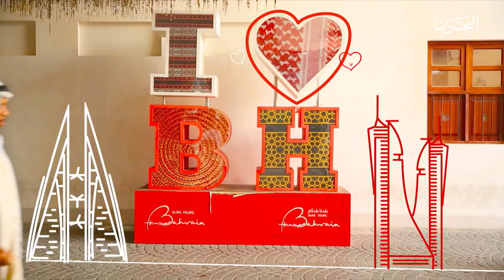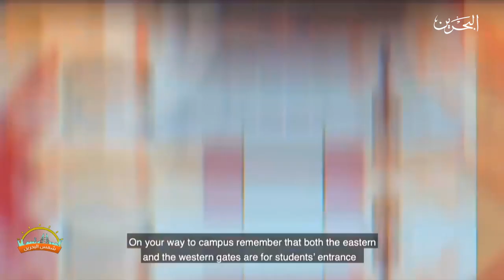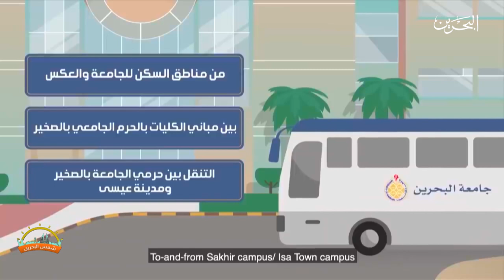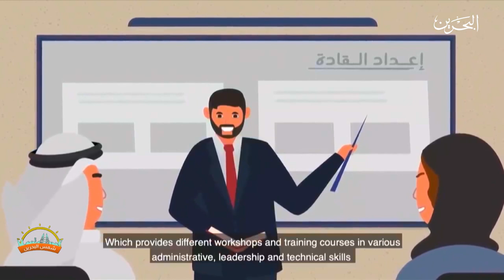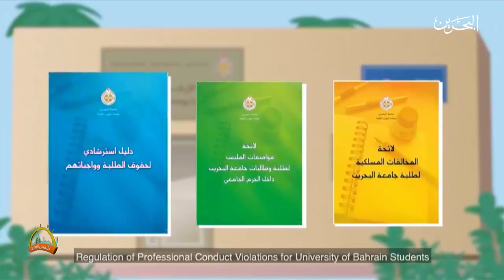شمس البحرين | 29-9-2020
البرنامج الصباحي شمس البحرين
تقديم : إيمان زينل – حازم الشيخ
الفقرات :
•المشروب الصباحي اليومي مع نسيم عبدالله صاحبة مشروع 30ml
•الفن...مع الفنانة التشكيلية ليلى حسين
•فعاليات تهيئه الطلبة للعام الدراسي ٢٠٢٠-٢٠٢١ جامعة البحرين
-د. فاطمة المالكي/عميدة شؤون الطلبة في جامعة البحرين
•تقرسر اخر الاخبار الفنية الاسبوعية
•مؤسس و المشرف العام على مبادرة إبداع من البيت -سمير نور الدين